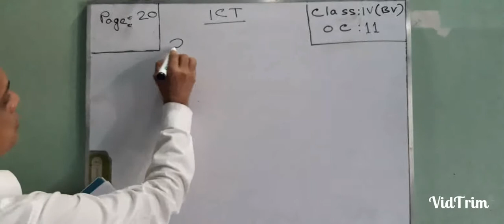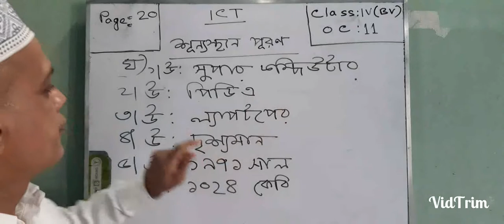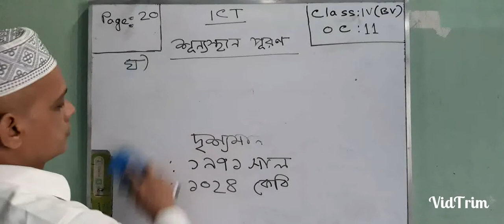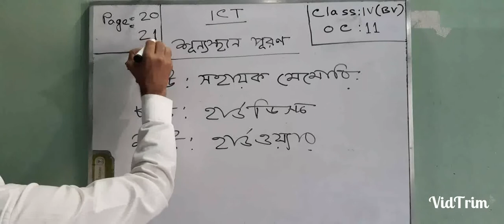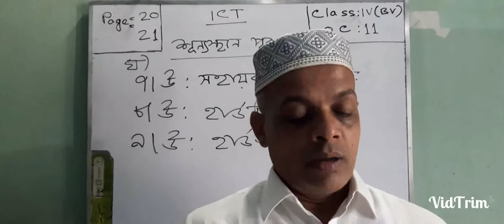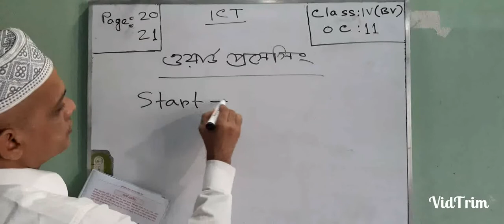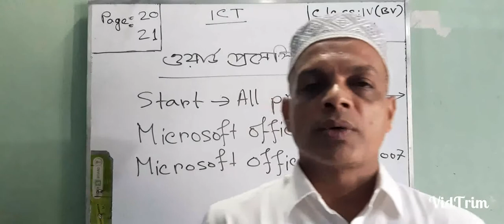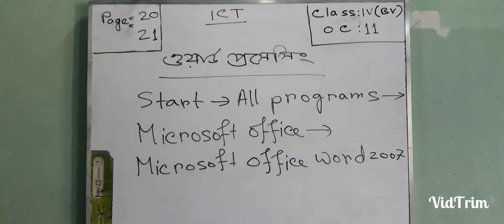Four BV ICT OC-11